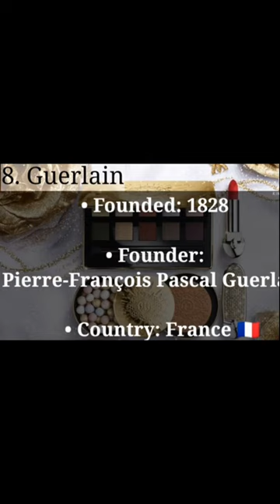TOP 10 MAKEUP BRANDS 💕💄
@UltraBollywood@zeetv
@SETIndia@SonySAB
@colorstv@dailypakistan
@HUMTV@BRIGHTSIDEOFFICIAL